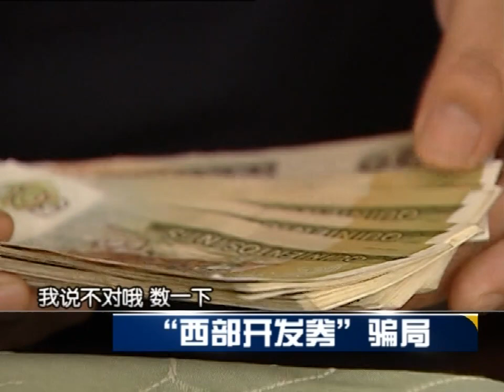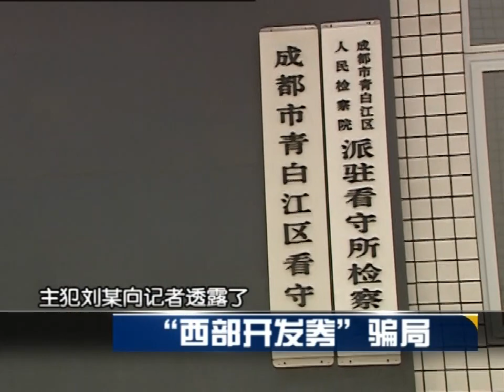七旬老漢遇到天下掉餡餅的好事，神秘西部開發債券低價轉讓，這背後究竟有著怎樣不為人知的秘密？